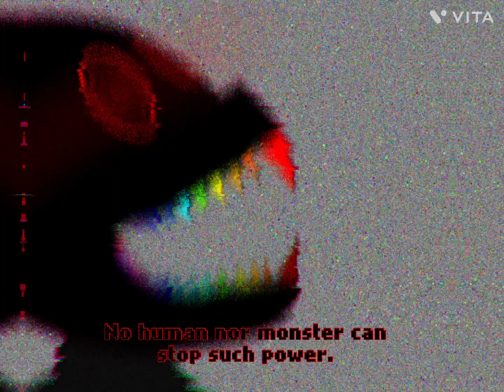Imbalances Official Voice